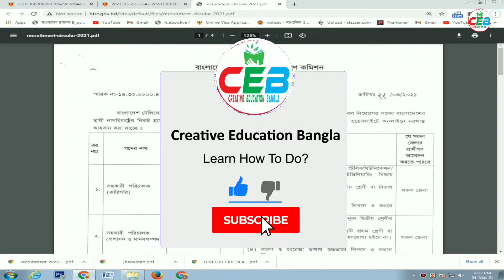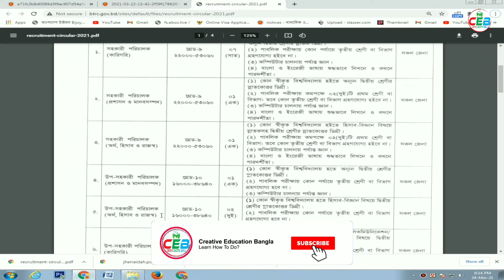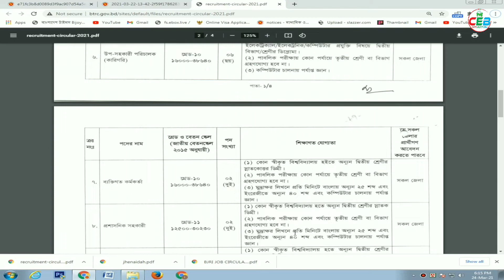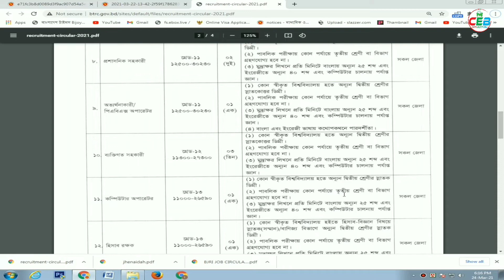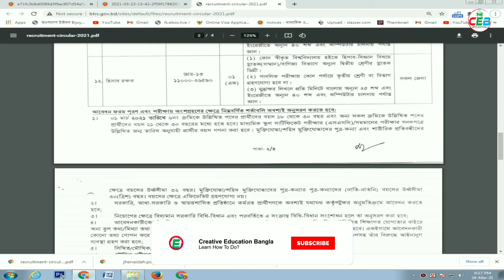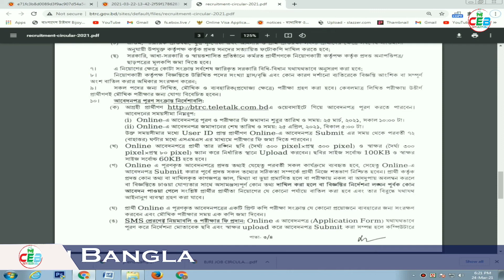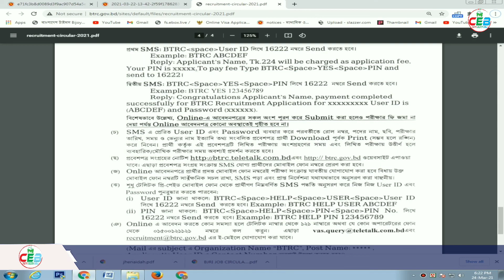বিটিআরসি নিয়োগ বিজ্ঞপ্তি ২০২১ | BTRC Job Circular 2021 | Govt Job Circular 2021